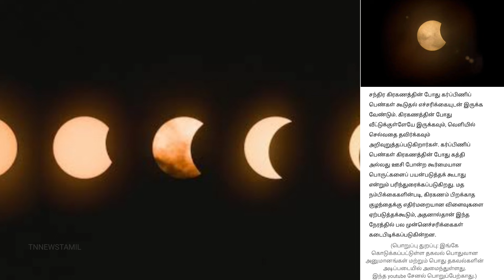Breaking | சந்திர கிரகணம் எத்தனை மணிக்கு தெரியும்? இதை செய்யக்கூடாது | chanthira kiraganam time